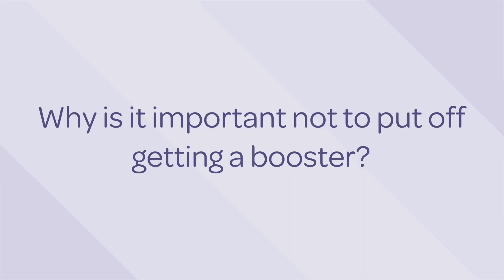Why it’s important to keep up to date with your COVID-19 vaccinations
Virologist Dr Natalie Netzler and Immunologist Chris Puliuvea answer your COVID-19 vaccine booster questions.

→ To find out if you're eligible for a COVID-19 booster, visit Unite against COVID-19

⌚ Timestamps
00:00 Introductions
00:09 How do vaccines work to protect us?
00:34 Why is it important to keep up to date with immunisations?
01:01 Who are boosters particularly important for?
01:15 How long do you have to wait for a booster after you've tested positive for COVID-19?
01:35 Why is it important not to put off getting a booster?
02:08 End screen

Transcript
Dr Natalie Netzler: Kia ora koutou, talofa lava.
Chris Puliuvea: Mālō e lelei.
Dr Natalie Netzler: I’m doctor Natalie Netzler and I'm a virologist.
Chris Puliuvea: My name is Chris Puliuvea, I'm an immunologist.
Visual: Text appears on screen "How do vaccines work to protect us?"
Dr Natalie Netzler: So vaccines work by training our immune system to recognise bugs as foreign invaders. So when we breathe them in or we catch a bug our immune system recognises these bugs and kicks them out and the wonderful thing about our immunity is that it has a memory.
So when we see the real virus in the real world, we are protected and that keeps us out of hospital.
Visual: Text appears on screen "Why is it important to keep up to date with immunisations?"
Dr Natalie Netzler: So it's important to have a booster every time one is due so that you keep your immune system high, because our immune system starts to drop over time, it's just a reminder for our immune system to kick out this foreign invader before it makes us really sick.
Chris Puliuvea: Hospitals as well are becoming overcrowded, there's too many people going in and the best way to protect us is to get vaccinated and stay on top of that.
Visual: Text appears on screen "Who are boosters particularly important for?"
Chris Puliuvea: Boosters are very important for everybody, particularly those in the older age groups. They are more vulnerable and also those that have underlying health conditions.
Visual: Text appears on screen "How long do you have to wait for a booster after you've tested positive for COVID-19?"
Dr Natalie Netzler: You should wait for three months after testing positive for COVID-19 before you get your booster and that’s just to let your body fully recover and let your immune system calm down. That gap of three months also means that you get the best immune response to the COVID-19 booster.
Visual: Text appears on screen "Why is it important not to put off getting a booster?"
Dr Natalie Netzler: I understand that some people are particularly scared of needles and they don't like the idea of another shot, but I would just say that if you get COVID-19 and you have to go to hospital, you'll have so many more needles to face. So it really is the easiest way to protect yourself from getting really sick and needing hospital is just that booster to keep that immunity high.
Chris Puliuvea: We can go out and get vaccinated to keep ourselves safe and keep our family safe and look forward to summer where we can go out and spend time with family and friends.
The logos for Unite against COVID-19, Te Whatu Ora — Health New Zealand and Te Aka Whai Ora — Maori Health Authority are at the bottom of the screen.